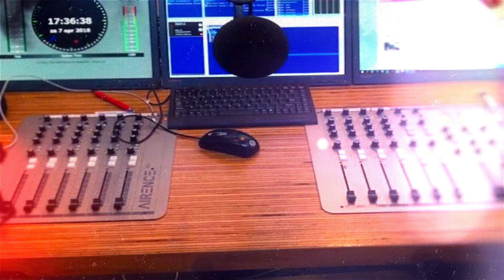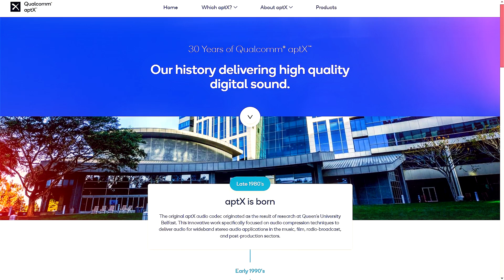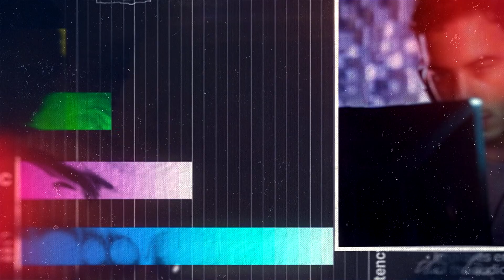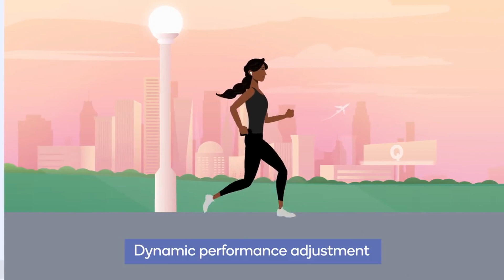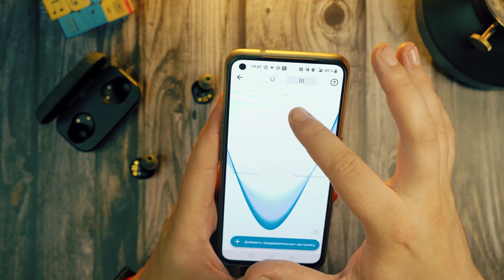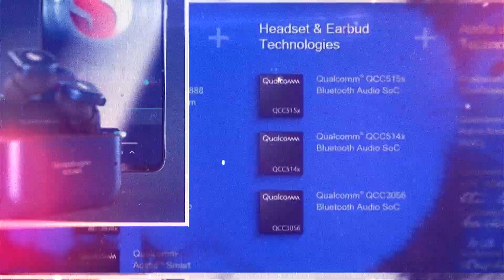30 лет APTX - Краткая история ТОПового аудиокодека - aptX HD/aptX LL/aptX Adaptive/aptX Lossless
Привет!
Сегодня в видео тебя ждет небольшая история создания и развития одного из самых популярных на сегодняшний день Bluetooth аудиокодеков, а если точнее, то целого семейства кодеков, единственной целью которых является передача высококачественного аудиосигнала с минимальными задержками на выходе.
Сегодня речь пойдет об APTX.
Уже не для кого не секрет, что аудиокодек и сама технология принадлежат известному американскому производителю чипов QUALCOMM.
Однако по факту, это произошло лишь в 2015 году, когда вышеупомянутый гигант микроэлектроники приобрел одно из направлений данной технологии.
Занимательный факт, что история появления APTX на свет начинается аж с конца 80-х годов.
Оригинальный алгоритм Audio Processing Technology, а именно так расшифровываются первые три буквы аббревиатуры, был разработан доктором Стивеном Смитом в рамках его диссертации. По ходу исследований в Школе электроники, электротехники и информатики Королевского университета в Белфасте...
Ну а весь остальной рассказ ждет тебя в этом видео:
Дополнительная информация о канале:
Основная тема канала на данный момент - это беспроводные наушники, TWS наушники.
Помимо всего прочего, иногда в обзорах появляется и носимая электроника (часы, браслеты), оборудование для съемки видео, usb микрофоны, ноутбуки и ПК, смартфоны, а так же интересные ТВ приставки.
В большинстве случаев, все что можно увидеть в обзорах - это устройства с алиэкспресс купленные за собственные средства.
Рекламы на канале нет. Есть только обзоры.
Спасибо за поддержку! Спасибо, что смотрите!
Моё основное оборудование для съемки и работы:
Камера (Основная) - Sony A6400 (Объективы: 16-50mm и 18-135mm)
Камера (дополнительная) - DJI Pocket 2 + Do It All Handle + DJI Wireless Microphone
Основной микрофон (закадровая озвучка) - SHURE MV7 (USB)
Дополнительный микрофон (закадровая озвучка) - FIFINE K658D (USB)
Петличный микрофон, он же мини диктофон (рекордер) - Sony ICD-TX800